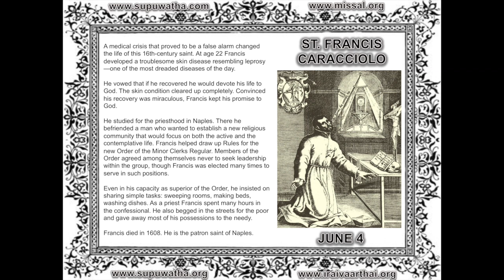04 JUN - SAINT OF THE DAY - ENGLISH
04 JUN - SAINT OF THE DAY - ENGLISH